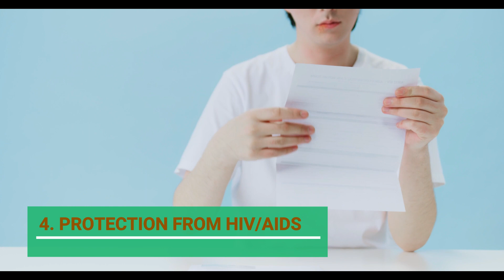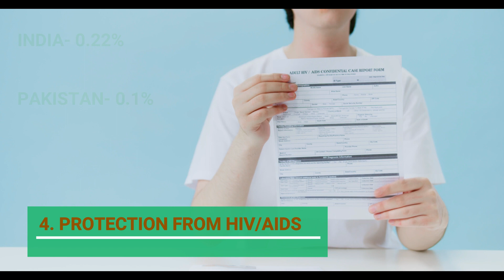AREAS WHERE PAKISTAN LEFT INDIA BEHIND | INDIA VS PAKISTAN COUNTRY COMPARISON 2021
In this video, we compared India and Pakistan in some unique areas.
As all we know that India is far away from Pakistan in almost all the areas but there are still some areas where Pakistan left India behind.